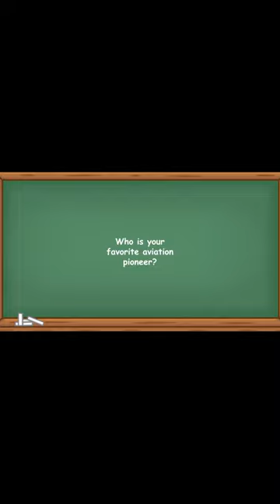History Short: Aviation Pioneer You May Have Never Heard Of!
On September 14, 1984, retired USAF Colonel Joseph Kittinger made aviation history by becoming the first person to pilot a gas balloon solo across the Atlantic.

The text narrated in this video is from the original article